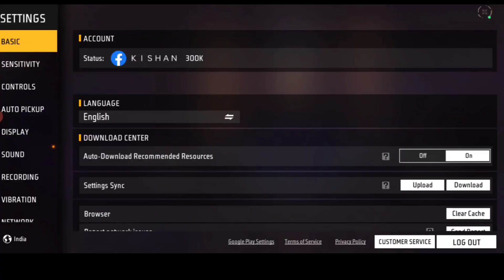NEW FADED WHEEL EVENT MEIN TOTAL KITNA DIAMOND LAGEGA || LAMBORGHINI ANIMATION IN FADED WHEEL EVENT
new Federal event Mein total kitna Diamond lagega how to get new arrival animation and Blue Eyes skin in new faded will event free file free file new faded we live in total time and free Fire ke naye settle be event Mein Hamara total kitna time lagne Wala Hai Naye faded Mein Hamara total kitna Diamond lagega total usmein kitna Diamond lagega
free fire new credible total diamond new animation Mein total kitna Diamond lagne wala hai free Fire ke andar Aaj Jo naya event Aaya Hai usmein total kitna Diamond lagega
new faded will event ke andar total hamare Kitna diamond lagne wala hai free Fire ke andar Aaj Jo hamara bilkul naya feed it will event aaya hai na uske andar hamara kitna time lagne wala hai free fire mein jo faded aaya Hai usmein hamara total kitna dalne lagne wala hai devine Angel bundle in free fire event Angels mental Mein hamara total kitna time lagega bandal ke andar 300 wala tric batao divide divide Angel mandal in Philippines divine Angel mental one spin tric kaun si hai lagne wala hai